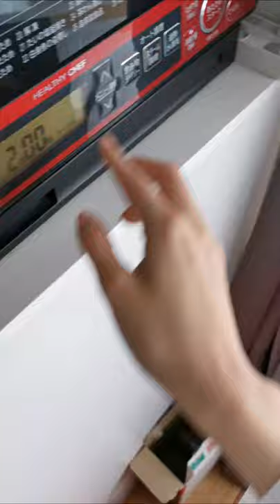【自炊2年目の45秒料理日記】ラディッシュの漬物とお赤飯でなんか豪華な朝ごはん気分を味わったよ('∇')【一人暮らしvlog】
今回のショート動画は、実家からの差し入れでたくさん幸せになった記録です。
子供の日に炊いたお赤飯とラディッシュを分けてもらいました。
もう最高～('∇')('∇')('∇')